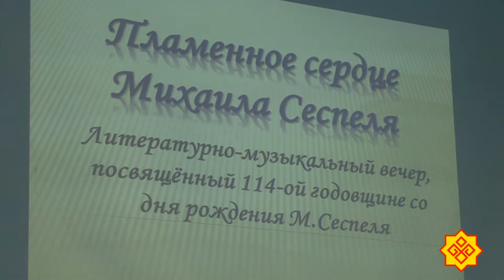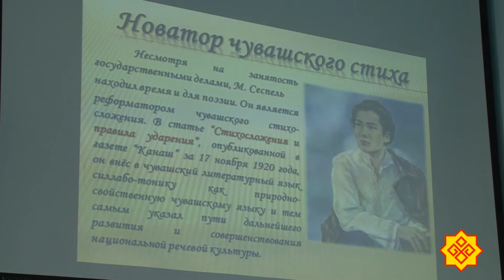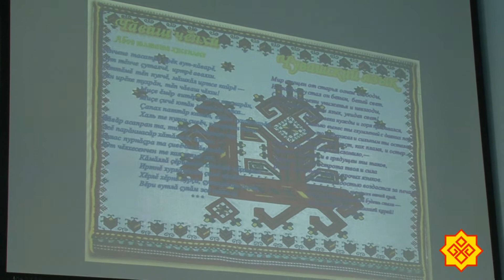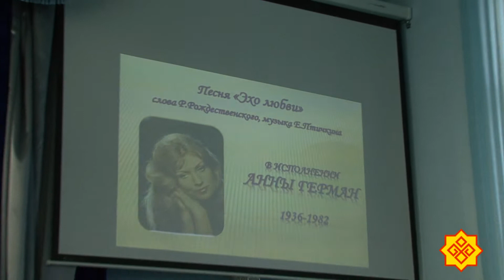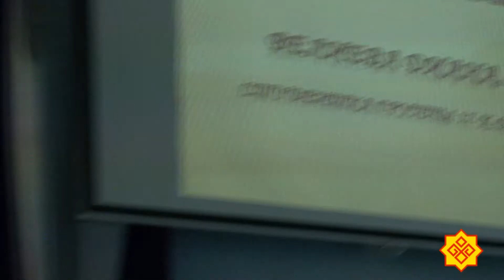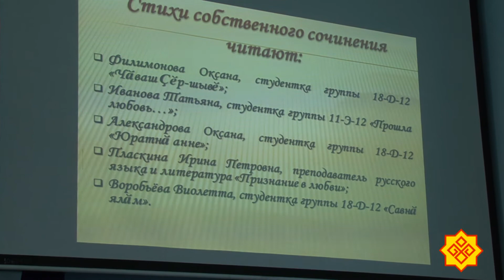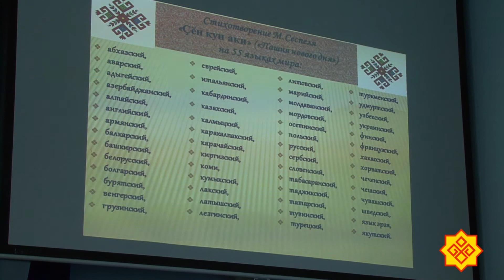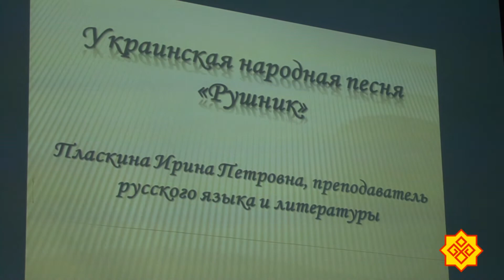Çеçпĕле асăнса...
2013 ç. Чÿк уйĕхĕн 19 мĕш кунĕ.Шупашкар.Экономика колледжĕ. Ультияр(Олег)Цыпленков-Чунташ ÿкернĕ.